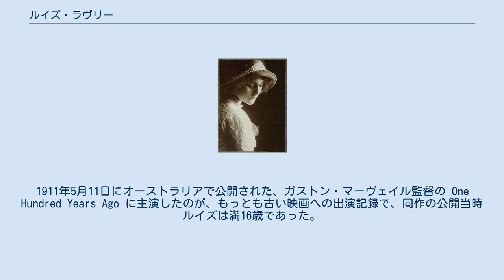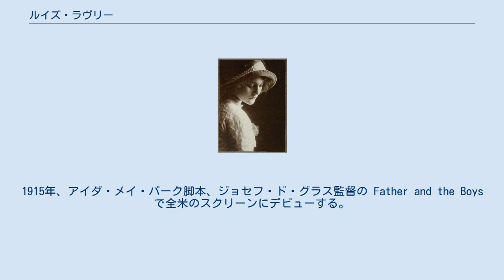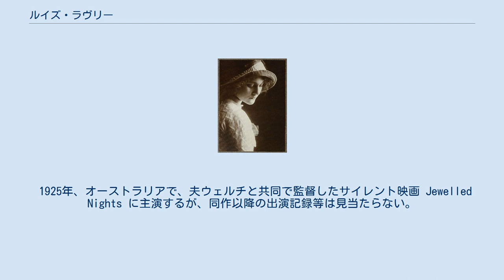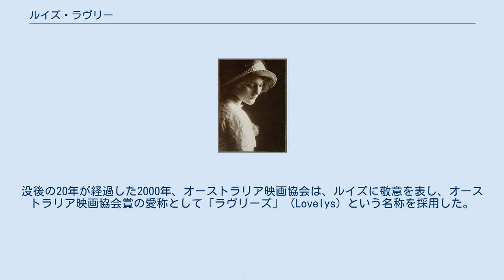ルイズ・ラヴリー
ルイズ・ラヴリー（Louise Lovely, 1895年2月28日 - 1980年3月18日）は、アメリカ合衆国で活動したオーストラリアの女優である。
出生名はネリー・ルイズ・コーバス（Nellie Louise Corbasse）、旧芸名ルイズ・カーバス（Louise Carbasse）およびルイズ・ウェルチ（Louise Welch）。
オーストラリアで最初に国際的に活躍した女優である。
 1895年2月28日、オーストラリアのニューサウスウェールズ州シドニーに生まれる。
 満9歳となる1904年ころから「ルイズ・カーバス」の名でシドニーの舞台に立ち、成長するにつれ舞台女優として成功し、映画界に進出する。
1911年5月11日にオーストラリアで公開された、ガストン・マーヴェイル監督の One Hundred Years Ago に主演したのが、もっとも古い映画への出演記録で、同作の公開当時ルイズは満16歳であった。
同作には、俳優時代のハリー・ボーモントも出演している。
満17歳となる1912年、ウィルトン・ウェルチと結婚する。
 アメリカ合衆国に渡り、ユニヴァーサル・フィルム・マニュファクチュアリング・カンパニー（現在のユニバーサル・ピクチャーズ）と契約、カール・レムリの命名により「ルイズ・ラヴリー」と改名する。
1915年、アイダ・メイ・パーク脚本、ジョセフ・ド・グラス監督の Father and the Boys で全米のスクリーンにデビューする。
1916年、ユニヴァーサル傘下に製作会社ブルーバード映画が設立され、同社で、ド・グラス監督の The Grip of Jealousy, Tangled Hearts, 『恨みの金貨』、『踊り子の生涯』、『文身美人』、ルパート・ジュリアン監督の『愛の決闘』、ジャック・コンウェイ監督の『社会の賊』、『人の力』、1917年には、ジュリアン監督の『誕生日』に主演し、2作を除いていずれも日本でも公開された。
 1919年にはユニヴァーサルを去り、小プロダクションやフォックス・フィルム（現在の20世紀フォックス）、ゴールドウィン・ピクチャーズ等の映画に出演する。
1922年、エドワード・スローマン監督の Shattered Idols に出演したのを最後にアメリカ合衆国を去り、オーストラリアに帰った。
 1925年、オーストラリアで、夫ウェルチと共同で監督したサイレント映画 Jewelled Nights に主演するが、同作以降の出演記録等は見当たらない。
1928年、夫ウェルチと離婚する。
 1930年、バート・コーワンと再婚する。
1967年、夫コーワンと死別する。
 1980年3月18日、タスマニア州ホバートで死去した。
没後の20年が経過した2000年、オーストラリア映画協会は、ルイズに敬意を表し、オーストラリア映画協会賞の愛称として「ラヴリーズ」（Lovelys）という名称を採用した。
 特筆以外はすべて出演作である。